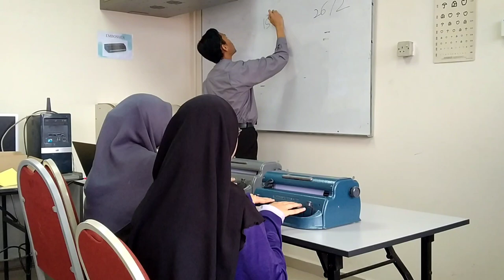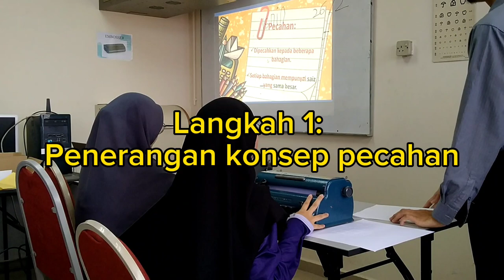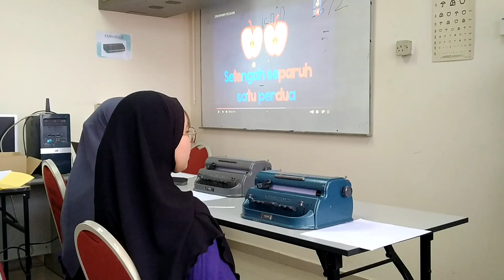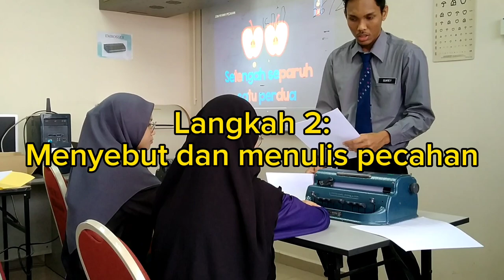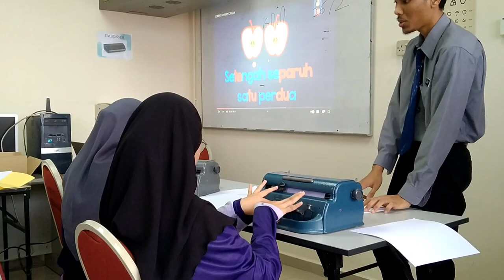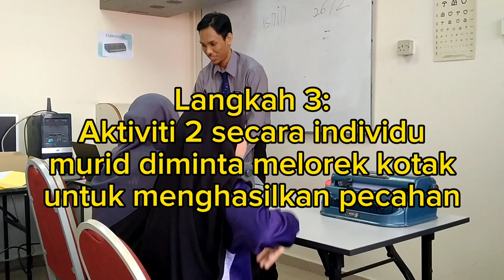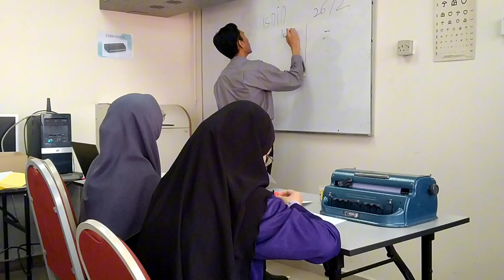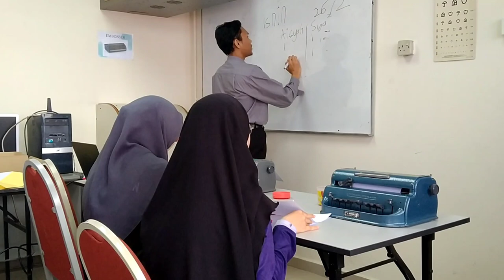TUGASAN 3 SUKREY: PERSEMBAHAN